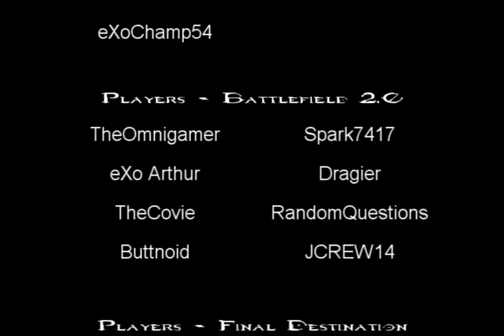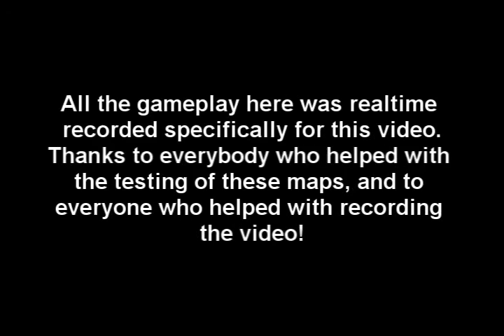Super Smash Bros. Brawl - Halo 3 Edition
***DOWNLOADS IN DESCRIPTION***
Super Smash Bros. Brawl - Recreated in the Halo 3 Universe by TheOmnigamer.

Rules
Spawn in with a random weapon. Weapons and equipment will fall from the sky to only add to the chaos. Also, upon respawn, your spartan will turn white for appx. 1 sec. During this time, you are invulnerable to attacks.

For the Battlefield maps, 50% is activated to allow players to jump freely from platform to platform. Final Destination has the option of turning this off as no platforms are on the map

Battlefield - Solid platform with 3 platforms hovering above. A basic stage, but chaos will definitely ensue. The shield doors show where an invisible barrier can prevent falling.

Battlefield v2.0 - Same concept except new scenery and you're able to fall off both sides. Will be named v2.5 in the file share due to adjustments I found needed to be done while editing the video.

Final Destination - v2.0 named because 1.0 was (again) just the basic layout for testing. Completely flat. Nowhere to run, nowhere to hide... except off the edge. Is tagged as "FinalDestiny" because "Final Destination" wouldn't fit :'(
Final Destination Download

Enjoy! ^_^

EDIT: Also, anyone who uses Sony Vegas, I'm having trouble filling the frame as can be seen here and in my other video Fable 2 Judgement. Anyone who could help me remedy this situation would have my greatest thanks because to me at least, it's pretty damn annoying with that black surrounding it...